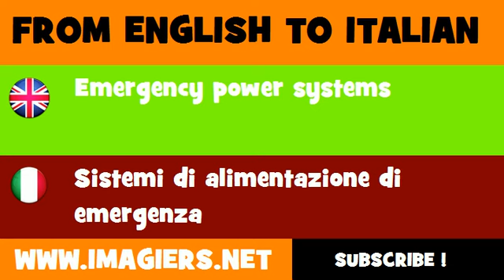How to say Emergency power systems in Italian